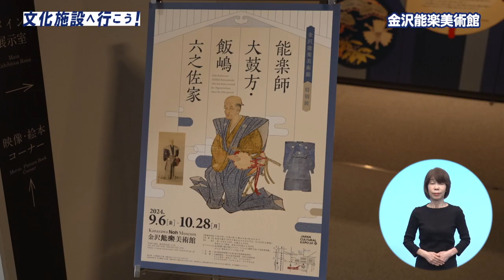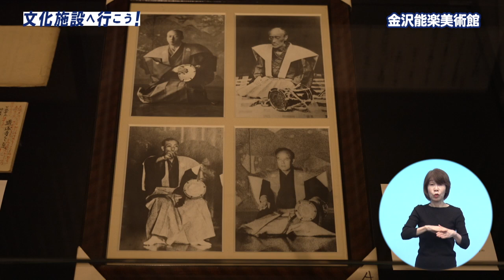【2024年10月】文化施設へ行こう！ 金沢能楽美術館（後編）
「文化施設へ行こう！」は、金沢市の文化施設を紹介する番組です。
今回は「金沢能楽美術館」をご紹介します。
金沢能楽美術館は、加賀宝生に伝わる貴重な能面や能装束を収蔵展示する施設です。